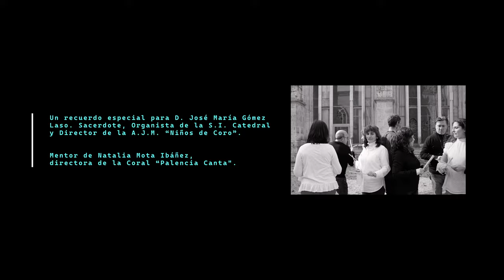Catedral de Palencia | Palencia Canta: Obras son amores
PALENCIA CANTA
OBRAS SON AMORES

Espacio, Canto y Movimiento durante la restauración de la S.I. Catedral de San Antolín de Palencia [2019]

Interpretado por: Coral Palencia Canta
Dirección y coordinación artística: Natalia Mota
Movimiento escénico: Claudio Casero
Sonido: Eldana Estudio
Cinematografía: David Casero

Cabildo de la Catedral de Palencia